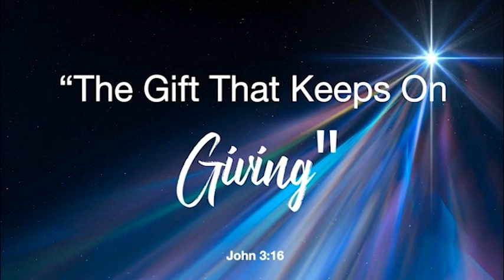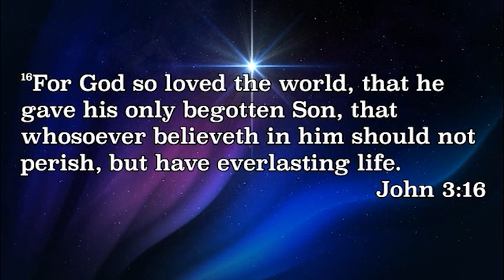The Gift That Keeps On Giving